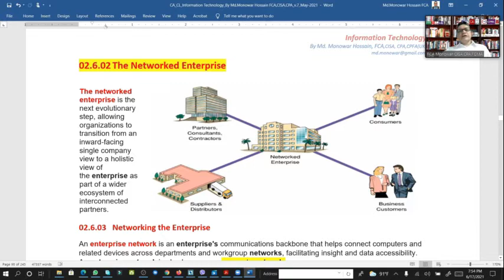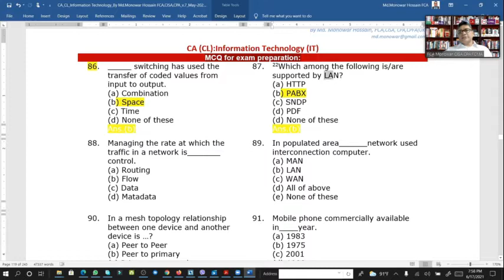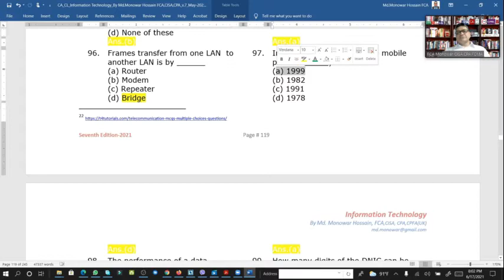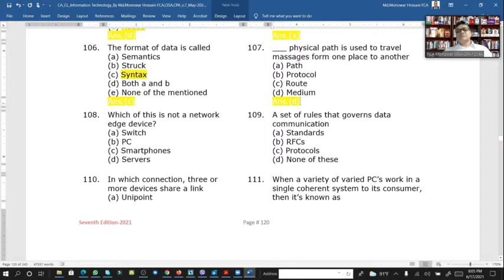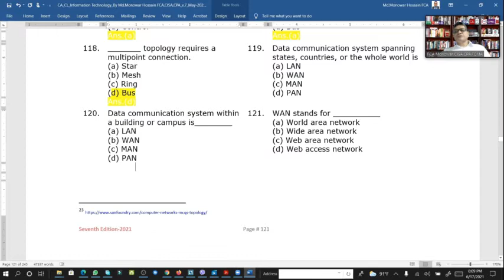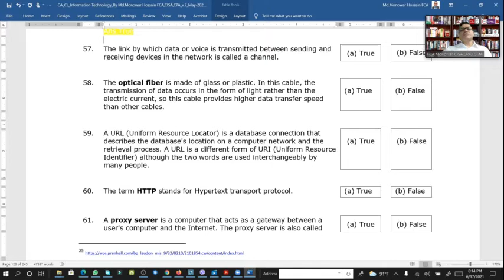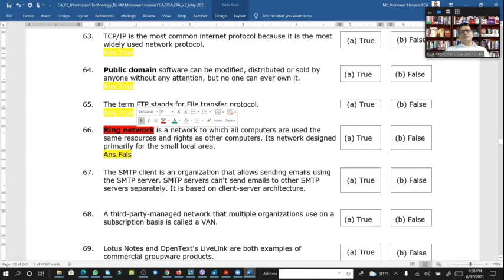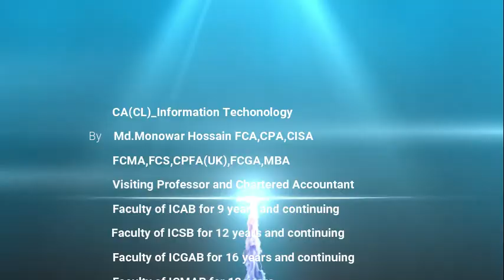IT_CA(CL)_[15]_Module-2: Telecommunications and Network (Part-3)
Financial Management eLearning I
[Md. Monowar Hossain FCA,FCMA,CISA,FCS,CPFA(UK)]
Capital Market Stabilization Fund (CMSF)-BSEC, Serving as the CEO&MD/Chief of Operation I  Agrani Bank PLC, Ex-Chief Financial Officer (CFO), General Manager & Head of Internal Control and Compliance (ICC) I Rupali Bank Ltd. Ex-General Manager, Internal Control & Compliance I Bangladesh Securities and Exchange Commission (BSEC)  Ex-Consultant (ED), Office of the Chief Accountant I Dhaka Stock Exchange Ltd. Ex-Deputy General Manager, Finance & Head of the CGFRC I Brummer & Partners AMC, Ex-Head of Finance and Company Secretary I
CA(CL)_Information Technology
Module-1: Building Information Systems
Module-2: Information Technologies
Module-3: Managing Information Systems
Module-4: Business Continuity Planning and Disaster Recovery

PGD in tax Management (UIU & FCTB)